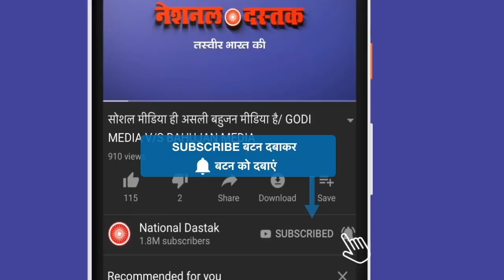BJP दफ्तर में घुसे शंभू कुमार/SHAMBHU KUMAR RAID ON BJP OFFICE